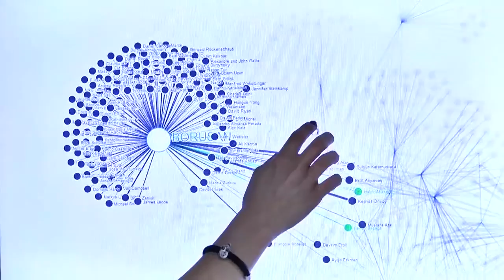Borusan Contemporary: Sergilerden Bir Seçki | Borusan Contemporary: Exhibition Overview